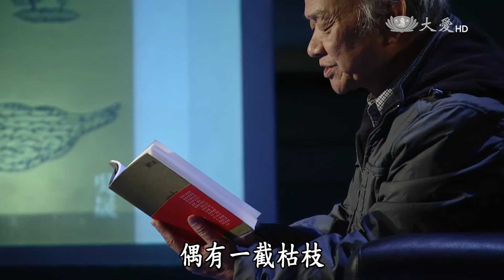【殷瑗小聚】20150215 - 他還年輕 - 台灣詩人 - 吳晟(上)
台灣新詩的田園詩以吳晟為代表，他常年與泥土林木為伴，堅持躬耕生活，以樸素的詩風，鄉土的語言，深刻反映出台灣農村受到現代工商業衝激後的困頓和變貌。 吳晟自2000年《吳晟詩選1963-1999》後，久未結集詩作，本書為睽違十四年之長、二十一世紀以來的全新五十二首作品，自言「也許，最後一冊詩集」。《他還年輕》謹守一貫鄉土田園詩風格，或揉入投身社會、環保運動的濃烈情感，復感懷溫潤時光及人事流轉；一面是對不公義的字句鏗鏘，一面愈趨練達觀世。「寫台灣人、敘台灣事、繪台灣景、抒台灣情」，念茲在茲者，永遠環繞腳所踏的吾鄉土地，憂懷守護者，則寶島上無窮盡的暖與美。 吳晟老師本次來到節目中，除了要談新詩集的創作理念之外，也要跟觀眾朋友們分享他的家庭生活，與他對生命的體認。